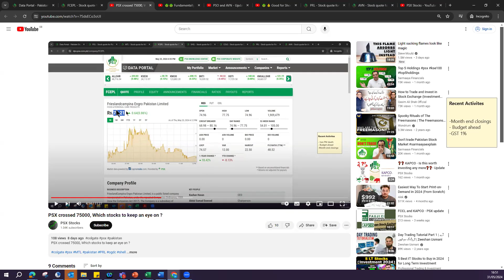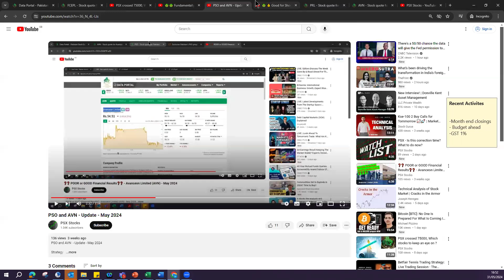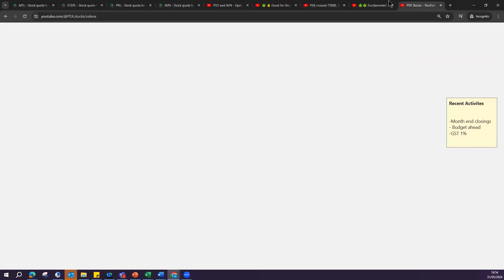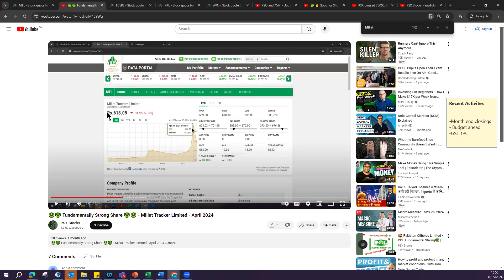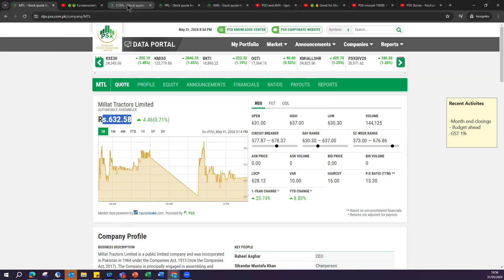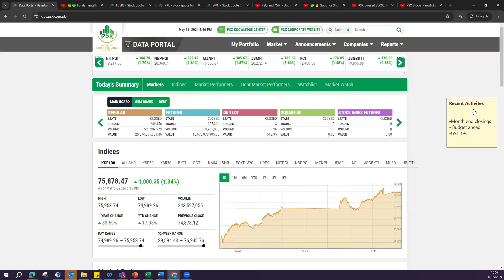Stock Market at Glance? Why Market is going up? Which stock to focus on ?